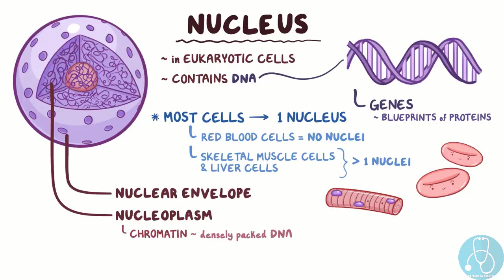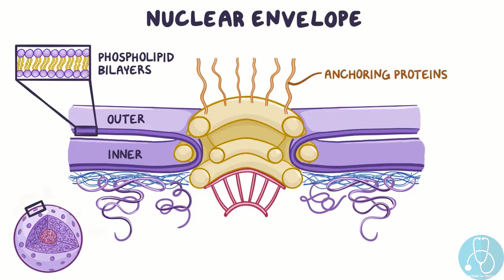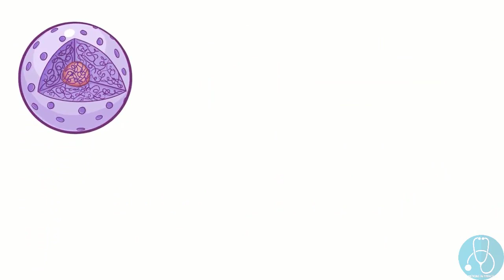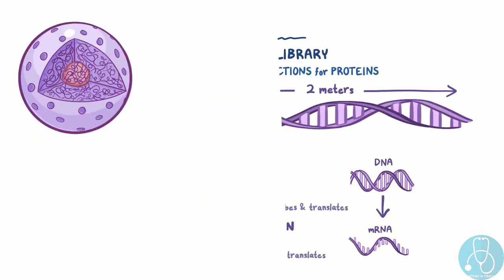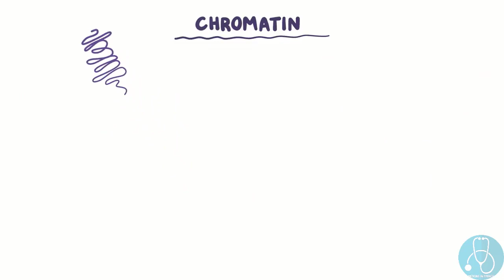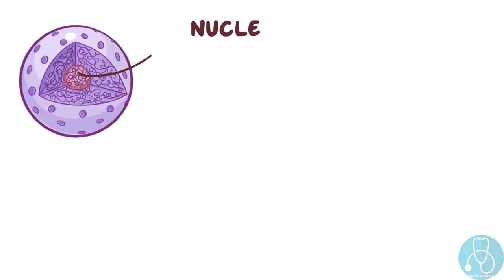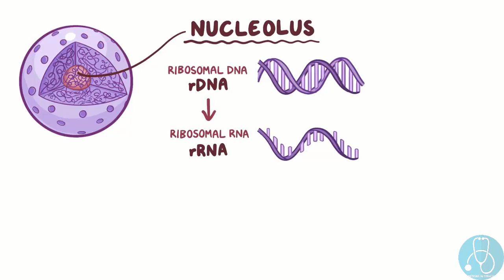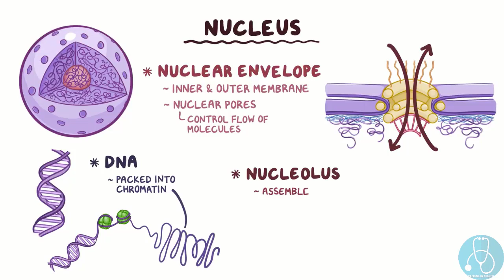La structure du noyau cellulaire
Le noyau est un organite cellulaire, que l'on trouve dans les cellules eucaryotes et qui contient la majeure partie du matériel génétique de la cellule sous forme d'ADN.

MEDICINE IN FRENCH est une chaîne destinée à la traduction des ressources médicales anglaises en français, veuillez considérer nous supporter continuer en vous abonnant, en likant et en partageant.

osmosis en français.